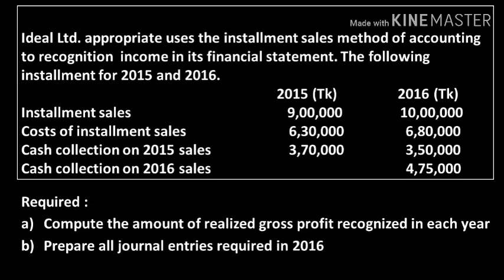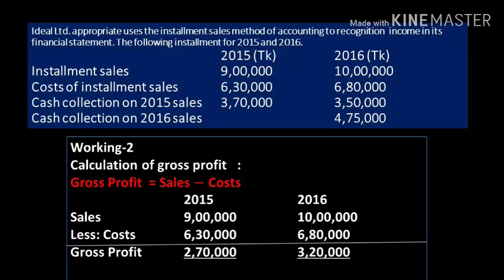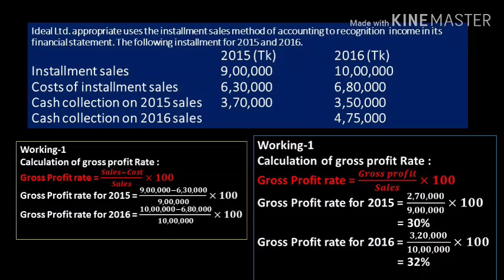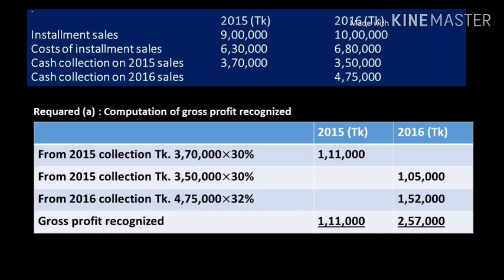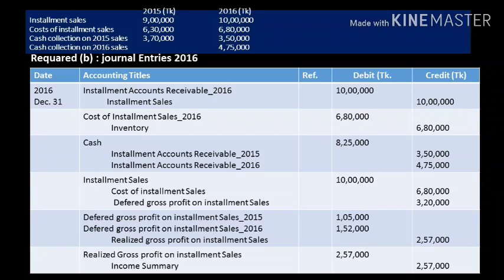Advanced Accounting-1/chapter 3, class 2, (revenue recognition). 7college/NU BBA 3rd year.Learn ac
Accounting Department,Advanced Accounting-1, Chapter:Accounting for Revenue recognition, Class -2, for Hon's 3rd year NU & 7college students.
You can share your opinion on below comments box..